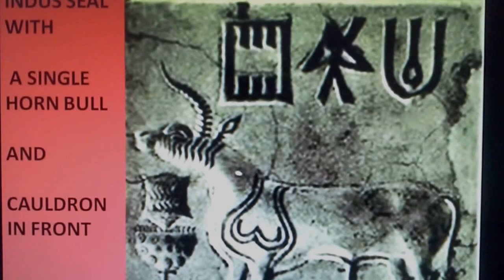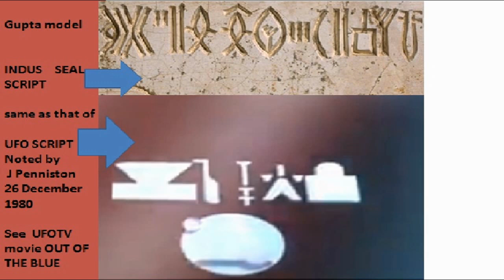PUNEET CODE IVC UNICORN BULL EMPHASIZE SKY BULL; TAURUS CONSTELLATION RATHER EARTHLY BULL.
The innovative Gupta model of decoding Indus valley seal LOGO including cauldron and single horn bull.

The cauldron on Indus seals is usually shown in front of  animal.
A.    Gupta model of decoded Indus  cauldron:

 describe it as POT IN POT MODEL.
The holy smoke has been used in all religious cultures all over globe in ancient times,as well as in modern times.Holy smoke is believed to sanitize the air,refreshes it of bad smells and attracts holy spirits ( living or dead).
The inner pot had arrangement to burn SMOKE producing material.
The Outer pot is POROUS and allows holy smoke to exit through specially directed canal patterns to create a whorl of smoke  from upper and/or lower part.The different patterns, flow rate ,flow directions may have different predictive signs.
The cauldron was used in VEDIC periods for representing cosmic originating and annihilating that give origin to our galactic stars including that of TAURUS and might be put on supplies that need to be used in Taurus related months say around April.
The cauldron are still used in Iran and nearby regions and is called MABKHARA.and made from costly metals like silver and gold to highlight the importance of tool.The materials used traditionally in Iran today to produce thick smoke includes1) bark of a tree,a costly commodity called OOUDH; 2) dry secretions from a plant called HAZAR;
 3) charcoal

B.  The Gupta model decodes the single horn bull as
 the TAURUS CONSTELLATION which represent the actual position of sun in Taurus constellation.It is important to note that sun remains for 2000 years in each of the twelve constellation (total 24,000=12 x 2000 years) as well known to science today.
When sun is in Aries and Taurus constellation for 2000 years each then it is closest to black hole.When sun is in Libra and Scorpion constellations for 2000 years each then it is   farthest to black hole.
As human beings live upto 120 years only the 2000 years timeline means that during ones whole lifetime the sun is virtually fixed in one constellation.
However in Vedas the 12 constellations were never mentioned and sky is subdivided into 108 divisions as each of 27 nakshatras had four phases each.Thus each nakshatra  has timeline of 888.88 years (24000 divided by 27).
 Also note that holy bull is the vehicle for Lord Shiva / Pashupati another well known character of Indus seals signifying inter- galactic movement of sun away and towards black hole.

Please note that in His book THE HOLY SCIENCE the author Sri Sri Swami Sri Yukteshwar Giri mentions the 24,000 years constellation roundabout of sun as DIVINE  cycle.To enhance easy understanding I further qualify the sun in 24,000 years cycle as CONSTELLATION SUN to differentiate it with APPAERNT movement of sun in 12 months around 12 constellations as ANNUAL SUN.

It is most important to note that CONSTELLATION sun moves in opposite direction to that of ANNUAL sun around constellations.
he DIVINE/CONSTELLATION SUN starts its journey in ARIES
 ( THROUGH PISCES, AQUARIUS, CAPRICORN, SAGGITARIUS, SCORPIO, LIBRA, VIRGO, LEO, CANCER, GEMINI) and ends in TAURUS.
 Whereas the ANNUAL SUN starts its Hindu annual journey in TAURUS
apparently moves in reverse direction through GEMINI, CANCER, LEO, VIRGO, LIBRA, SCORPIO, SAGITTARIUS, CAPRICORN, AQUARIUS,PISCES and end in ARIES.
Overall TAURUS CONSTELLATION SUN is the last of 24,000 YEARS cycle whereas TAURUS ANNUAL SUN is start of every annual cycle.

Annually Hindu new year happens when ANNUAL SUN is in TAURUS at start of APRIL and
 SHIVA DANCE OF DEATH NIGHT the end of ANNUAL SUN happens when ANNUAL SUN is in ARIES around annual autumn equinox 20 march.
     C. THE INDUS SCRIPT;
                   Hopefully the DECODING OF INDUS SEAL LOGO can throw a deeper insight into Indus script as the understanding of holy cauldron and heavenly bull signifies Indus script more as a cosmic link rather then earthly one.
Thus the galactic bull and the creator and annihilation symbolizing cauldron on Indus seals are the symbols of cosmic recycling.The to and fro movement of our sun  from black hole affect human race by altering majorly electromagnetic influences of these heavenly objects (black hole and earth-see sun flares) on earth.
One shall be not surprised if Indus script like language is found itched over an UFO LOGO or two!! (see OUT OF THE BLUE movie on You Tube).